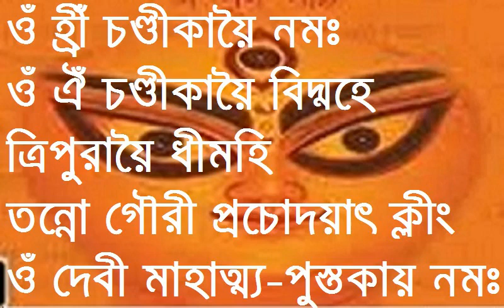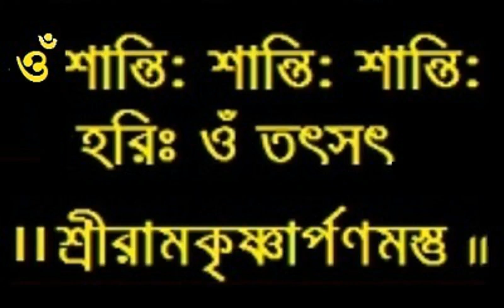Sri Sri Chandikatha- 49 I Devidoota Sambad - 1 I Baranagar Ramakrishna Mission Devotees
শ্রী শ্রী চণ্ডীকথা - ৪৯। দেবীদূত সংবাদ - ১। ভক্তবৃন্দ বরানগর রামকৃষ্ণ মিশন